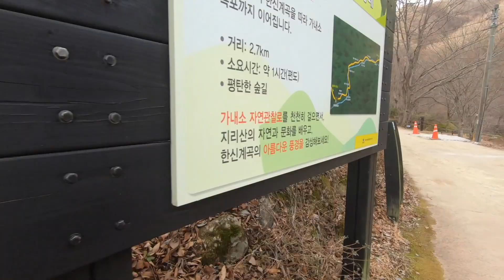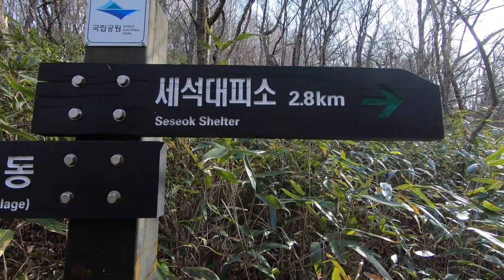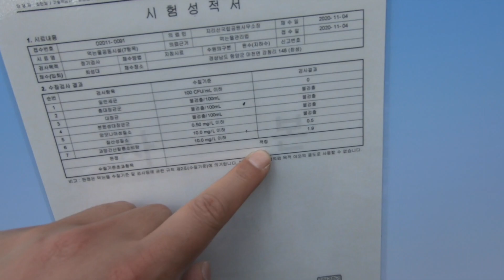작년 화대종주 이후 올해 첫 지리산을 다시 다녀왔습니다 | 천왕봉 | 경량백패킹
산방기간을 앞두고 백무동에서 세석대피소를 거쳐 연하선경의 멋진 능선을 걷고 천왕봉 정상을 다녀왔습니다~ :)

BPL 및 경량백패킹의 이야기 쉼터
자유롭게 들어와주시고 편하게 이야기해주세요!

Used Equipment
배낭 : 트레일스기어 바키타30
보틀스리브 : 트레일스기어 보틀슬리브
자켓 : 아크테릭스 아톰 LT 후디
우모1 : Rab 뉴트리노 엔듀런스
바지 : 클라터뮤젠 펜니르 팬츠
등산화 : 한바그 뱅크스2
사코슈 : 트레일스기어 사코슈
집색 : 트레일스기어 집색
장갑 : 고디니
선글 : 루디프로젝트 자이온
모자 : 파타고니아 덕빌캡